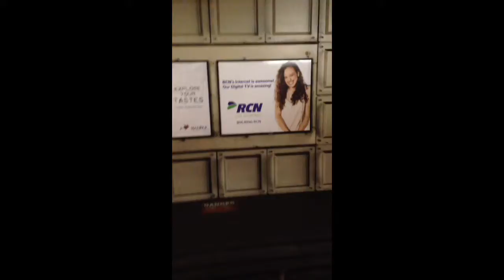Who cares as long as we get paid?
Is that what people who do ads like this are thinking!